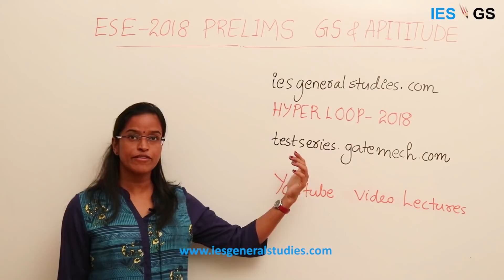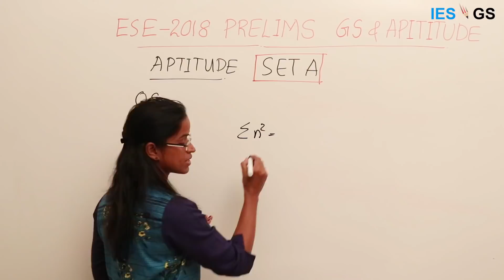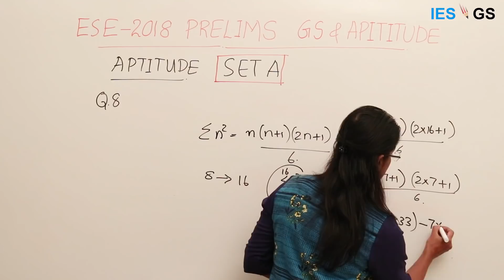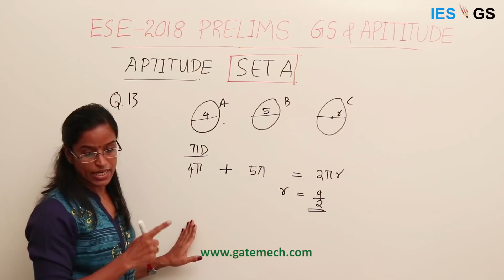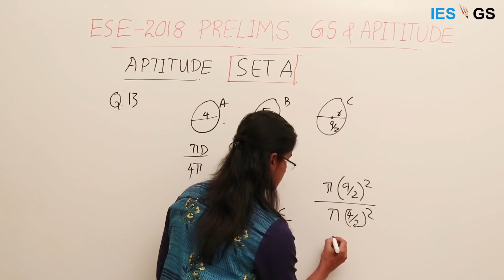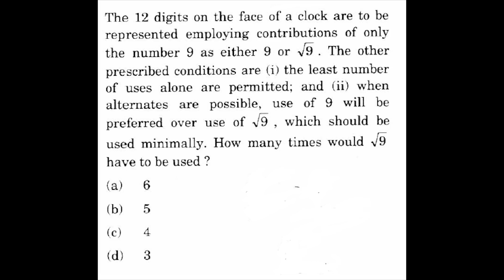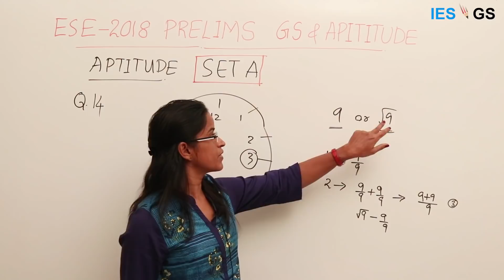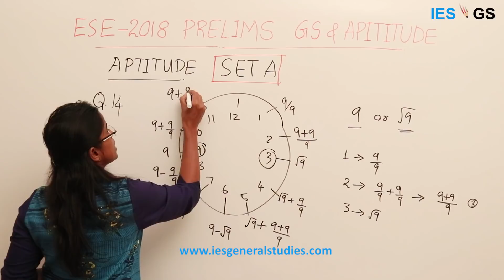2018 Aptitude || UPSC ESE GS Solutions(3 Qs) || Part 1